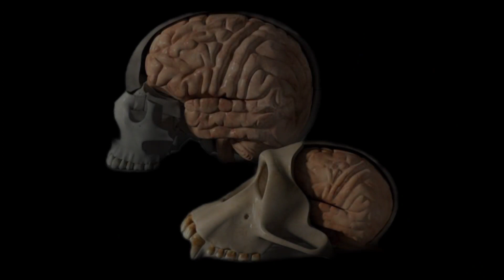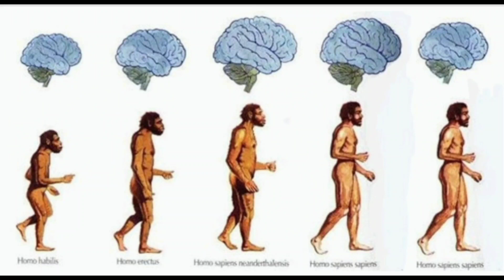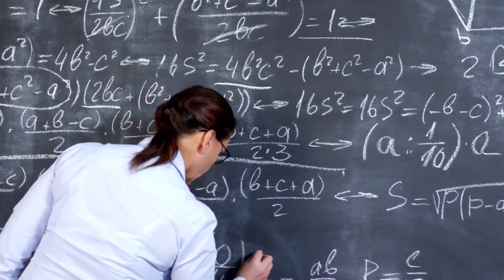From Australopithecus to Modern Humans: The Journey of Brain Evolution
Over the course of human evolution, there has been a significant increase in brain size, particularly in the size of the neocortex, which is responsible for higher cognitive functions.

The earliest known human ancestors, such as Australopithecus, had a brain size of around 400-500 cubic centimeters (cc), which is roughly equivalent to that of a modern chimpanzee. Over time, however, the brain size of early humans began to increase, and by the time of Homo erectus, brain size had grown to around 800-1100 cc.

With the emergence of Homo heidelbergensis, brain size continued to increase, reaching an average of around 1300 cc. This trend continued with the emergence of Homo neanderthalensis, who had an average brain size of around 1500 cc, significantly larger than that of modern humans.

By comparison, modern humans have an average brain size of around 1350 cc, although there is significant variation between individuals. Despite this, modern humans are generally considered to be the most cognitively advanced species on the planet, with a wide range of complex cognitive abilities, including language, abstract reasoning, and planning.
"WARNING: Inappropriate comments, including but not limited to hate speech, discriminatory language, and personal attacks, will not be tolerated. Any such comments will be promptly removed and the user responsible may be blocked from further participation. Let's maintain a respectful and positive environment for all users."

If I failed to give proper credit or you do not  want your images displayed here at all, please leave me a comment under the video and I will give credit or immediatly  remove at your request.